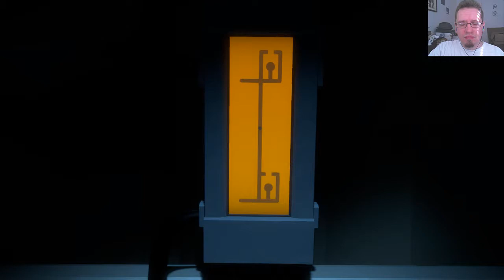Anticipation 🎮 The Witness 39 😍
It keeps building and building...